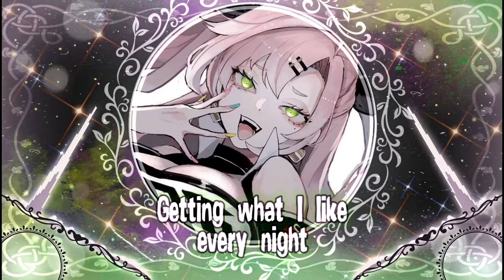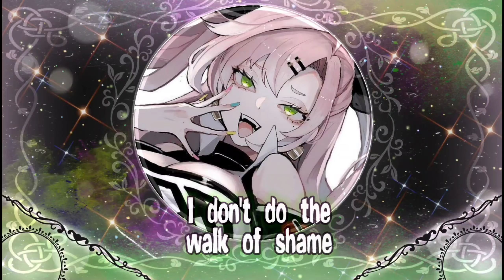[Nightcore] ➳ STRUT - EMELINE (Lyrics)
➳Title: STRUT
➳Artist: EMELINE
➳Lyrics:

I like turning heads, breaking necks
High heels in the morning
Catch your breath, break a sweat
Leave the suckers snoring

These saints are watching me
My sex life like TMZ
You're welcome, bitch, the show is free

I don't do the walk of shame, I strut (Strut)
You can suck my dust (Dust)
Blow a kiss goodbye
I got mine, love

I just came to fuck (Fuck)

I don't do the walk of shame, I
Strut

They say I'm tragically obsessed
Hot mess
God forbid I'm
Getting what I like
Every night
Make 'em livid

All these saints are watching me

Strut

Strut